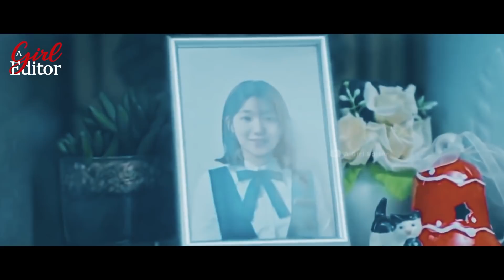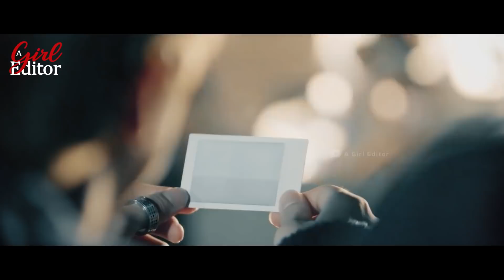Carousel Of Love || A BTS Dark Romance AU trailer [HD]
Hey guys! I hope you liked the trailer! So the concept is pretty straightforward, Jin and his lover fell in love from the beginning of time and were cursed to be separated as soon as Jin confesses his love to her. She dies whenever he confesses his love. She reborns again in a different body, they find each other, fall in love and the cycle repeats itself.

Buuut since you guys love solving mystery stories so much (aka spawn of satan), this story is another big mystery that I am leaving up to you to solve.
Why are they cursed? How and why did the girl not die in the end? She always died in the last five thousand years, so what changed? Why would Jin confess his love to her when he knows that it might kill her again?

I am waiting to read your amazing theories. The Army who gets the most key points right will get their comment pinned down below. Let’s go army!
This story is heavily inspired by a novel called fallen by Lauren Kate. I was obsessed with this novel as a teen and thought it would be cool to add my own spin on it.
➤ Wit account: A Girl Editor yt